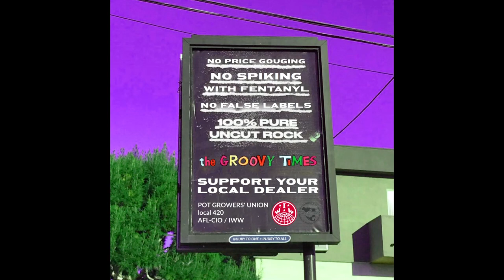02 - Smokin' Weed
Samples:
Free - Mr. Big (live Isle of Wight, 1970)
Pixies - Mr. Grieves
Maroon 5 - Sugar
Korn - Blind
Ministry - Quick Fix
Baha Men - Who Let the Dogs Out
Slipknot - Do Nothing/Bitchslap (Mate. Feed. Kill. Repeat)